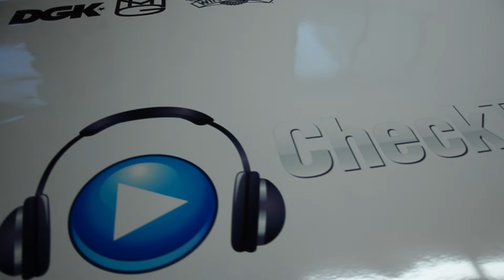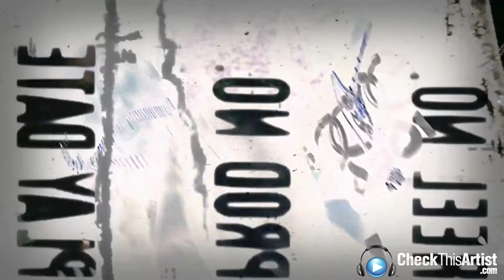Trizzy Stacks & Resey Money Interview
Trizzy & Resey talks about their future projects. Trizzy music video is number #1 for the past 6 months on checkthisartist.com.